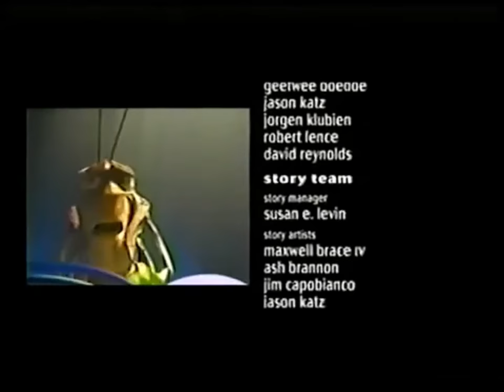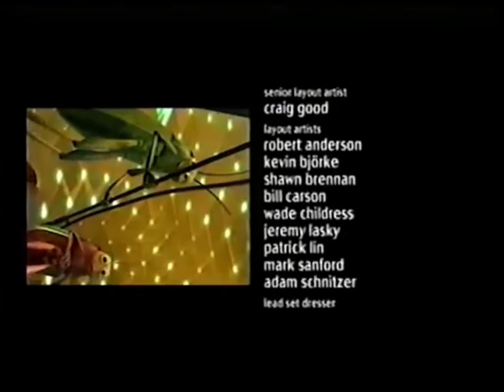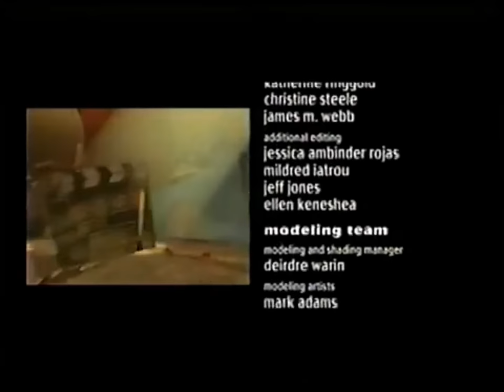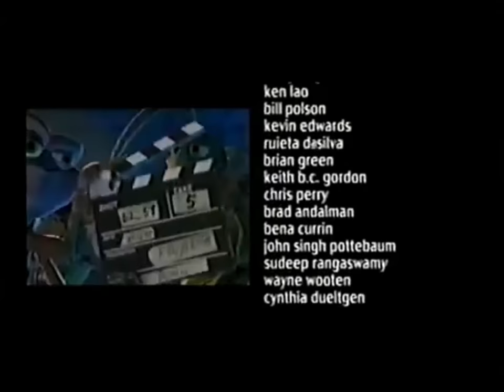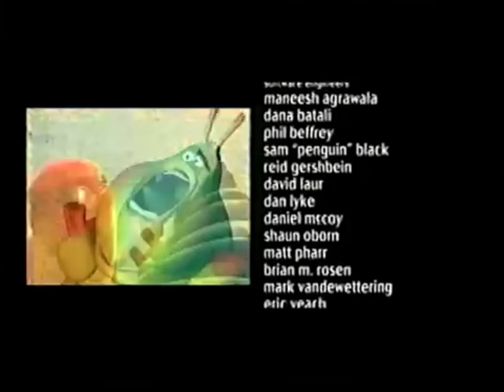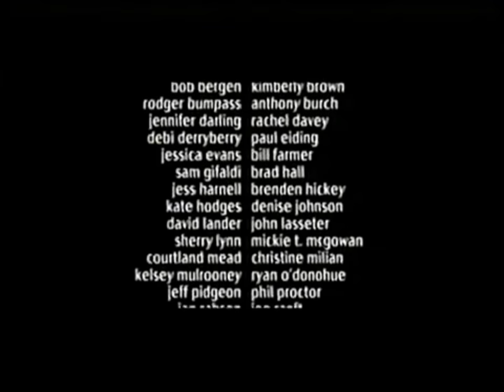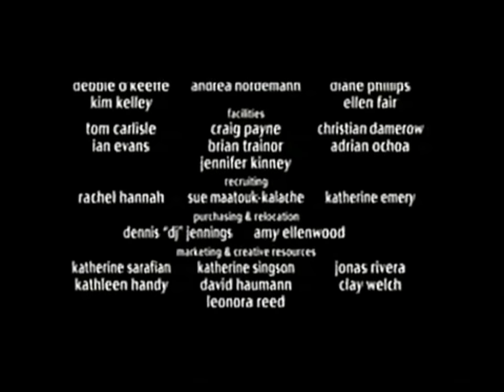Digitized closing to ABL - O&C Canadian VHS with Cartoon/Pixar SFX (Alex Williford Version)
ABL = A Bug's Life
O&C = Outtakes & Credits

Credit to Richard Smart, Rooniman and Nicholas Bettencourt

Sound Effects Used:
Hacienda Post Microphone Feedback Sound
H-B CREAK, METAL - METAL DOOR CREAK
Hollywoodedge, Air Brake Hiss Truck PE079201
Hollywoodedge, Bounce Boing Drum CRT016901/Sound Ideas, BOINK, CARTOON - TIMP DOINK
Hollywoodedge, Bounce Jews Harp CRT015806/Sound Ideas, HIT, CARTOON - FLAT BONK
Hollywoodedge, Crash Metal Shatter PE110401
Hollywoodedge, Drum Roll Slide Whis CRT018101 (Slide whistle only.)
Hollywoodedge, Head Bonk Wbell Drum CRT031901
Hollywoodedge, Honk With Cymbal Crash CRT033005
Hollywoodedge, Man Gargles 3x 1st On CRT026701 (Choking only.)
Hollywoodedge, Quick Whistle Zip By CRT057501
Hollywoodedge, Quick Whistle Zip By CRT057502
Hollywoodedge, Quick Whistle Zip By CRT057503
Hollywoodedge, Quick Whistle Zip By CRT057504
Hollywoodedge, Quick Whistle Zip By CRT057505
Hollywoodedge, Short Metal Crash CRT033102
Hollywoodedge, Trying To Swallow Wb CRT026804
Hollywoodedge, Two Body Fall Gravel PE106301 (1st bodyfall)
Sound Ideas, BITE, CARTOON - BIG CHOMP
Sound Ideas, BOING, CARTOON - DRUM HIT WITH TAKE/TAKE, CARTOON - SILLY SPRINGY TAKE
Sound Ideas, BOINK, CARTOON - BOINK 01
Sound Ideas, BORK, CARTOON - LOW BORK
Sound Ideas, BOX, CARDBOARD - CARDBOARD BOX FALLING ON GROUND 01
Sound Ideas, CARTOON, HIT - SWISH AND BIG SOCK
Sound Ideas, CARTOON, SLIDE - SHORT VIOLIN SLIDE DOWN
Sound Ideas, CARTOON, SNAP - LARGE RUBBER SNAP 01
Sound Ideas, CARTOON, WHISTLE - SLIDE WHISTLE: FAST SLIDE UP, ZIP 03
Sound Ideas, CARTOON, WHISTLE - SLIDE WHISTLE: FAST ZIP BY 01
Sound Ideas, CARTOON, WHISTLE - SLIDE WHISTLE: FAST ZIP DOWN
Sound Ideas, CARTOON, WHISTLE - SLIDE WHISTLE: FAST ZIP UP
Sound Ideas, CARTOON, WHISTLE - SLIDE WHISTLE: QUICK ZIP DOWN
Sound Ideas, CARTOON, WHISTLE - SLIDE WHISTLE: QUICK ZIP UP
Sound Ideas, CARTOON, WHISTLE - SLIDE WHISTLE: ZIP DOWN 01
Sound Ideas, CARTOON, WHISTLE - SLIDE WHISTLE: ZIP UP
Sound Ideas, CRASH, CARTOON - SHARP BASS, DRUM AND CYMBAL CRASH, MUSIC, PERCUSSION
Sound Ideas, ELECTRICITY, SPARK - HIGH VOLTAGE SPARK, ELECTRICAL 01
Sound Ideas, SLIDE, CARTOON - FIDDLE SLIDE AND QUICK RUN UP
Sound Ideas, SLIDE, CARTOON - FIDDLE SLIDE UP, SHORT 01
Sound Ideas, SLIDE, CARTOON - FIDDLE SLIDE UP, SHORT 02
Sound Ideas, SPLAT, CARTOON - PAINT FIGHT GLOP 02
Sound Ideas, SQUEAK, CARTOON - RUBBING SQUEAKS (1st and 4th squeaks)
Sound Ideas, TWANG, CARTOON - FAST TWANGS, LONG/SHORT
Sound Ideas, WHIP - BULLWHIP: SINGLE CRACK 01
Sound Ideas, ZIP, CARTOON - KEEN ZIP OUT
Sound Ideas, ZIP, CARTOON - QUICK FIDDLE ZIP DOWN
Sound Ideas, ZIP, CARTOON - QUICK FIDDLE ZIP UP, HIGH
Sound Ideas, ZIP, CARTOON - QUICK FIDDLE ZIP UP
Sound Ideas, ZIP, CARTOON - QUICK SLIDE WHISTLE ZIP DOWN